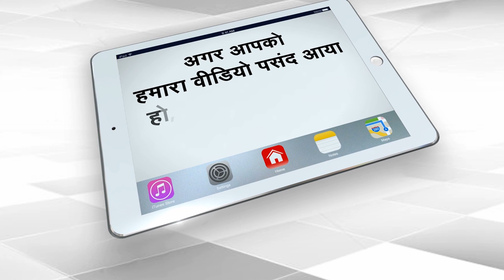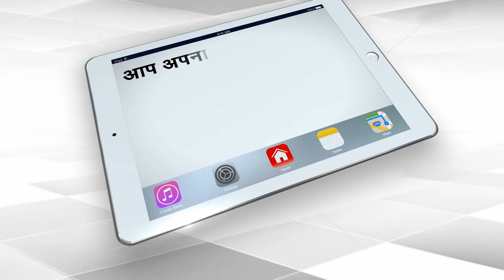The Congress Party Members are upset With Rahul on his Video Series | Capital TV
Rahul Gandhi today made the declaration that he will continue to highlight what he describes as "the truth" about China encroaching upon Indian territory, even if it costs him his political career. A growing group within his own party, the Congress, feels his approach is questionable. "He does not talk to us and we have no idea who is advising him," said a member of this group of critics who will not take on Mr. Gandhi publicly because of their party's unwavering fidelity to the notion of the Gandhis as the unquestionable holder of its fortune.